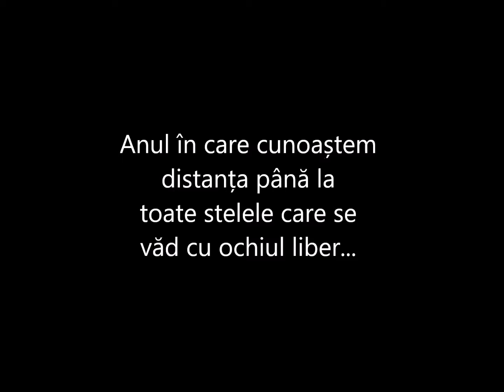Zbor pana la cea mai stralucitoare stea din constelatia Aquarius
Constelatiile sunt simple forme pe cer. Nu le luati in serios pentru ca se vad in acest fel numai de pe Pamant.

Folosind cunostinte despre distanta la care se afla stelele, zburam pana la cea mai stralucitoare stea din constelatie si ne intoarcem pe Pamant. Forma constelatiei se modifica pentru ca stelele care o compun nu se afla la departari asemanatoare.